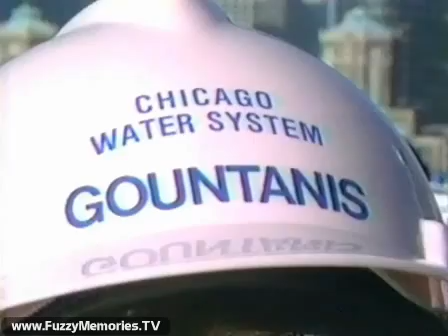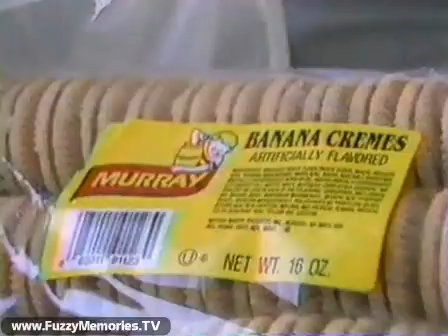WTTW Channel 11 - Wild Chicago - "Islands" (Part 2, 1991)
Here is Part Two of an "Islands" themed episode of Wild Chicago on WTTW Channel 11. Featuring Ben Hollis as host. I believe this was a compilation of segments from earlier shows all with an islands-related theme. Includes:

68th Street Islands (Harrison-Dever Crib and 68th Street Crib) on Lake Michigan.

Garfield's Fantasy Island II bar at 6011 South State Street.

This aired on local Chicago TV on Sunday, July 14th 1991.